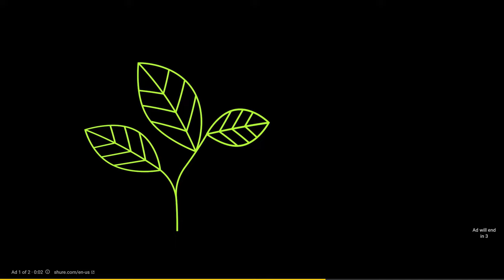Combo Breaker 2023 - Guilty Geaer Strive top 8